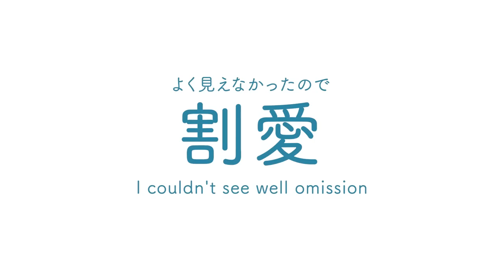【真柏】今なら「5㎝のミニ盆栽」を作れるはず⁉【盆栽Q】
◆使用機材◆
編集ソフト：Adobe Premiere Pro CC
メインカメラ：TX-4
三脚：MKELES5RD-BH